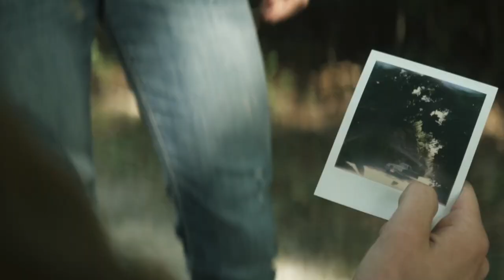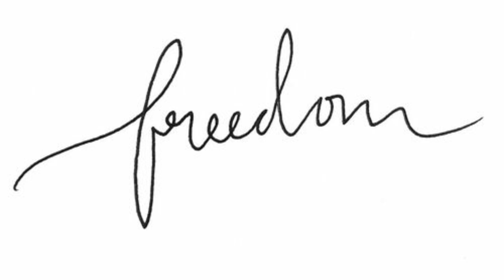The Butchers (2020) Film Explained in Hindi/Urdu | Butcher Brothers Summarized हिन्दी | Thriller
The Butchers (2020) Thriller movie explained in Hindi Urdu. The Canadian Horror Thriller film “Butcher: Brothers” story summarized with a complete ending in हिन्दी explanation. The plot is about a group of friends whose car breaks down in the middle of nowhere. In this regard, these people go to a mysterious house to receive help. In this house, there are three brothers who are not ordinary people, but rather cannibals. The trio of rural brothers from the countryside have a preference for consuming individuals as an alternative source of sustenance. They are doing so while apprehending women to ensure the continuity and advancement of their lineage.All of these friends have gone to seek assistance, but they are apprehended by deadly brothers. What happens to these friends is something they haven't even taken into consideration. This movie will give you a good scare. Would you be able to survive if you were in such a situation?

'Butchers' is a Canadian film (Full Horror Movie Explained in Hindi). The friends group must survive an attack by vicious sadistic butchers, also have to save their companions' lives. This film looks very similar to the Wrong Turn franchise. "If you don't destroy the seed of evil, it will grow up." Even today, people enjoy watching this film from beginning to end. However, the concept is not new or unique, but the entertainment is undeniably present, such as thrilling moments, jump scares, and you name it.

यह कहानी कुछ दोस्तों की है जो जंगल में रहने वाले कुछ लोगों द्वारा पकड़े जाते हैं। और वो दोस्त उनका सामना करते हैं।

Credits:

Images and footage Source: Red Hound Films

Director: Adrian Langley

Producer: Kevin Preece and Doug Phillips

Cast: Simon Phillips and Julie Mainville

Writer: Daniel Weissenberger,